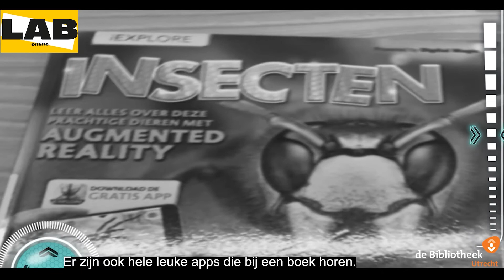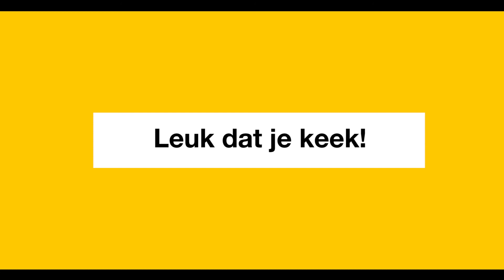LAB Online - Media - Augmented Reality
Welkom bij LAB Online. Vanuit het Laboratorium van de bibliotheek Utrecht maken wij filmpjes zodat jij thuis aan de slag kan! Elke laatste woensdag van de maand komt er een filmpje online. Dit keer nemen we je mee in de wereld van Augmented Reality! Er zijn allerlei ontzettend leuke apps voor op je smartphone of tablet die gebruikmaken van AR. Wij hebben een aantal leuke voor je op een rijtje gezet.

• Het heelal:
Sky Map -

• Buiten of samenspelen:
ARrrrrgh -

• Dieren:
AR Dragon -

• Boeken:
iEXPLORE: Insecten
iEXPLORE: Roofdieren
Hoe tem je een draak 3
Ruimterace

Al deze apps zijn gratis. Veel van deze apps bieden in-app-aankopen aan, maar ook zonder geld uit te geven, heb je in deze apps genoeg leuke mogelijkheden om te spelen. De genoemde boeken kun je lenen bij de Bibliotheek Utrecht. In onze catalogus kun je nog meer leuke boeken met AR vinden:

Ga jij (één van) deze apps uitproberen? Tip: installeer apps samen met je ouders. Dan kun je samen kijken of de app ook bij jou past.